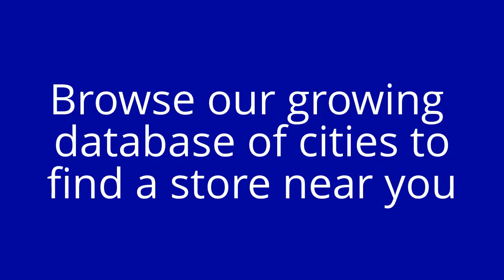Find Scrub Stores in Alabaster, Alabama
This is where you will find Scrub and Uniform Stores in Alabaster, Alabama. Below are store listings in various cities near you that carry medical scrubs, nursing scrubs and uniforms and also a huge variety and selection of other scrubs and uniforms.